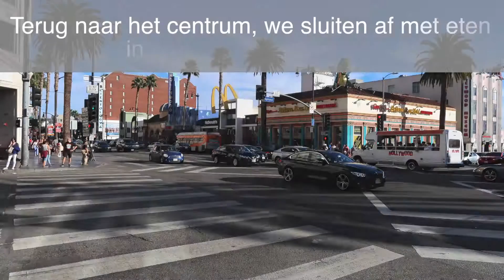Tussen de sterren in Los Angeles | VanSlootenTV #20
Als je wat denkt voor te stellen in de Hollywood-wereld dan heb je een huis in Los Angeles. Alle sterren wonen bij elkaar in de buurt, een soort sterren-ensemble. Ik maakte een tour door een van de duurste wijken van de wereld. Verder heeft Los Angeles ook een aantal leuke stranden. Lekker weer helpt overigens wel. En, op aanraden van meerdere mensen ben ik nog langs In-N-Out Burger geweest. Wat ik daarvan vond? Je ziet het in de video!

Vragen zijn welkom in de comments!